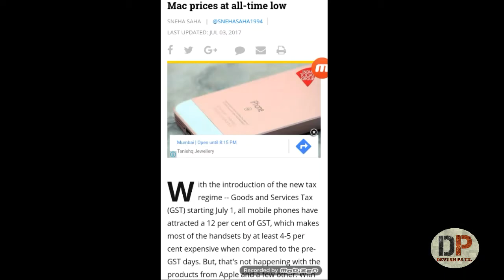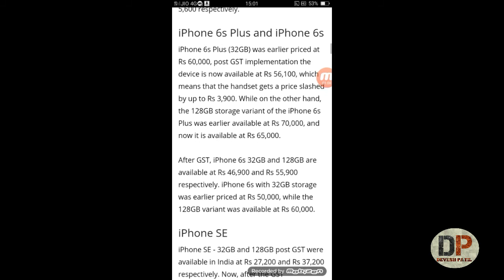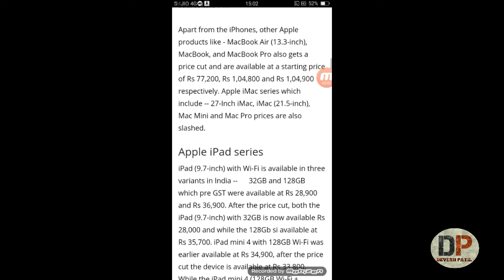GST effect on Apple and iPhone price